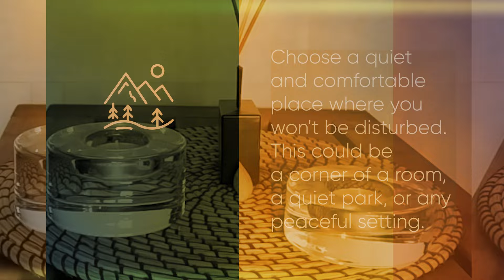10 Minute Rain Meditation Music ☔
Step into serenity with our "10 Minute Rain Meditation Music ☔" video.

00:00 Prepare for 10 minutes Meditation.
00:28 Start 10-minute morning meditation music.
10:28 End of morning Meditation 10 minutes Timer.

Let the gentle sound of raindrops guide you into a state of deep relaxation and tranquility.
This soothing soundtrack is perfect for meditation, mindfulness, or simply unwinding after a long day. Close your eyes, breathe deeply, and immerse yourself in the calming ambiance of rainfall.
Whether you're seeking stress relief, improved focus, or a moment of peace, this 10-minute meditation music will transport you to a tranquil oasis.
Embrace the soothing power of nature's melody and nurture your mind, body, and soul. Experience the rejuvenating effects of rain meditation today.